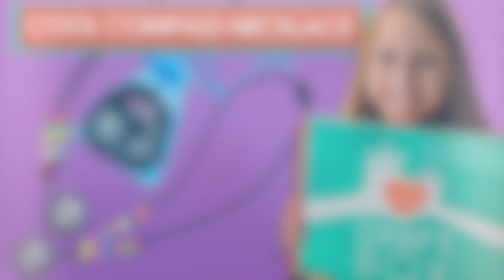Compass Necklace Craft with We Craft Box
Compass Necklace crafting tutorial by We Craft Box.

We Craft Box is an award winning monthly kids craft kit delivered to the home for kids ages 3-9. With a themed story, 4-5 coordinating crafts, easy to follow photo directions, and all materials included, that can be shared between 2 children, we’re helping busy families unplug from the screen and connect though creativity!

Award Winning Monthly Kid's Craft Kits Delivered to your Doorstep!
               • We Craft Box is an award winning monthly kids craft kit delivered to the home
               • For kids ages 3-9
               • Unique themed story
               • 4 or more coordinating crafts
               • Easy to follow photo directions
               • All materials included (with the exception of scissors)
               • One box can be shared between 2 crafters
               • Shipping FREE in the US, shipping fees apply for Canada